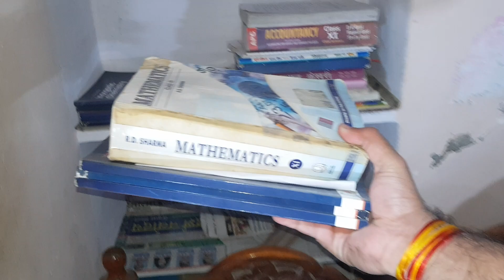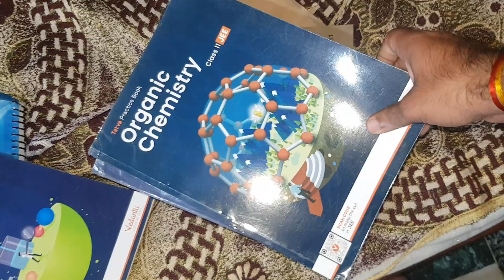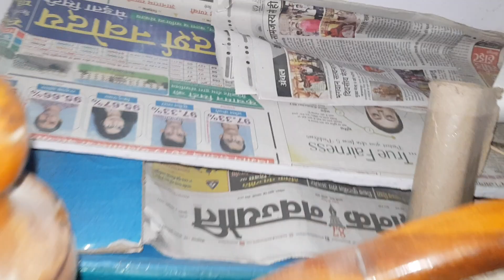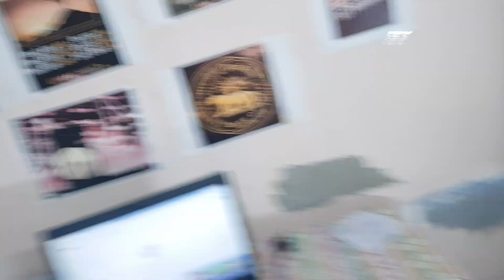yai samsya badi gambhir 😔souravjoshivlogs